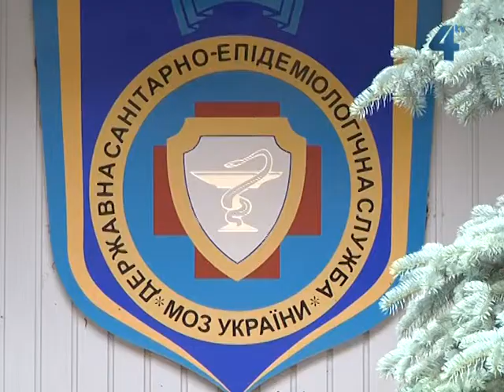Майже 300 людей захворіли на кишкові інфекції у 2013 на Тернопільщині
Літо - традиційна пора для спалахів кишкових захворювань та харчових отруєнь: надворі тепло і залишена ненадовго на столі їжа може швидко псуватись і нести загрозу здоров'ю. Від початку року на Тернопільщині зареєстрували майже три сотні людей, які захворіли на кишкові інфекції. Медики кажуть, що ситуація в нормі, однак не варто ігнорувати головними правилами: особиста гігієна, чисота приміщень і дворів, та найважливіше не купувати продукти на стихійних ринках.